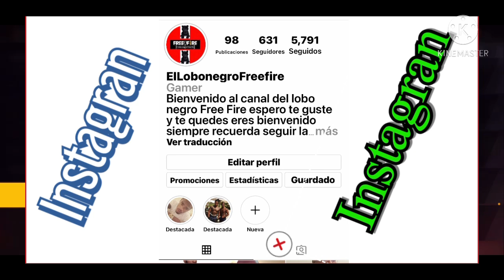😱30 BOOYAH | Como hacer 30 BOOYAH en Free Fire FÁCIL en el nuevo evento El AMOR FLUYE FREE FIRE